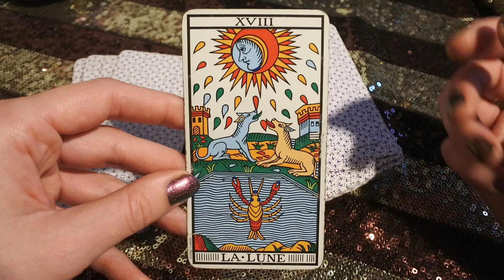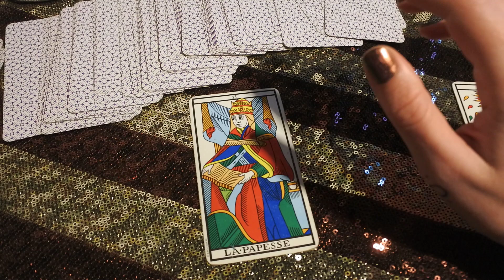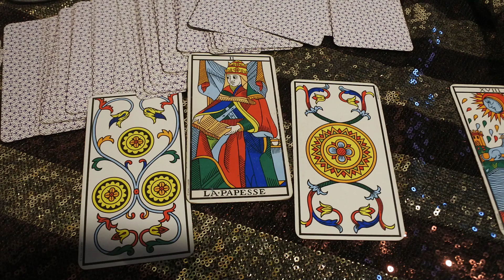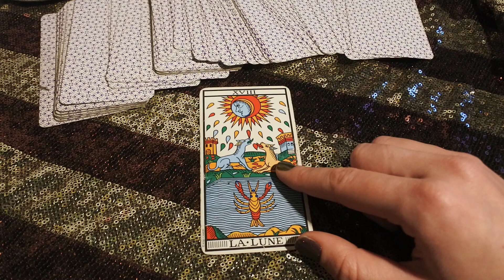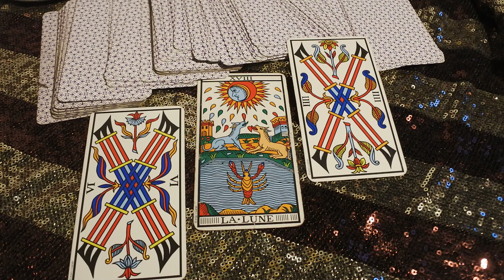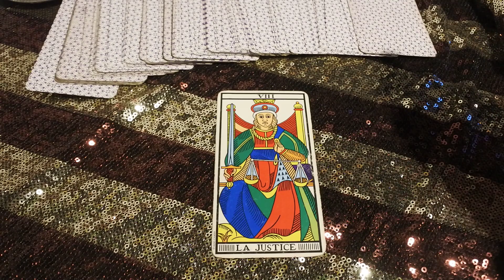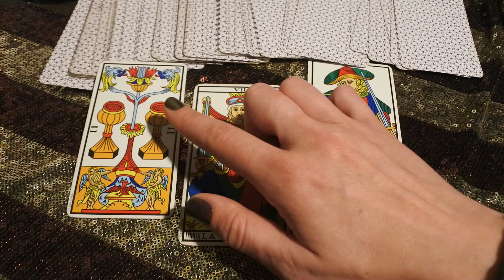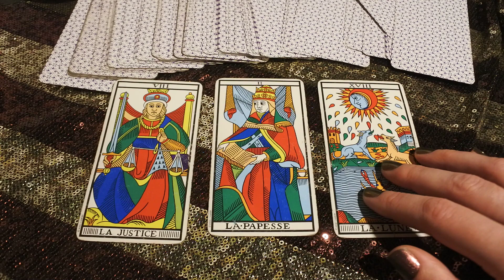INTERATTIVA - Tarocchi alleati del 1.12.22